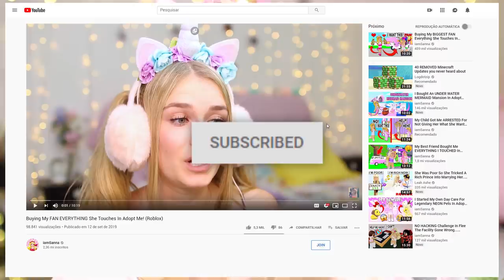Playing The BUNKER STORY With My SISTER! (Roblox)